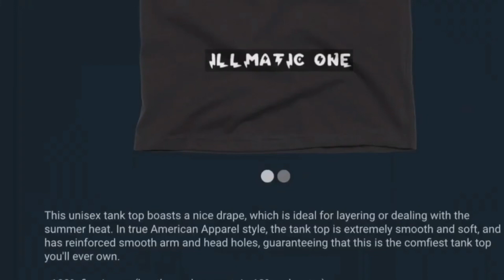UFO SIGHTING 2023!!!!! PART 208 IT WAS A VERY COOL NITE BUT THE UFO WAS STILL THERE